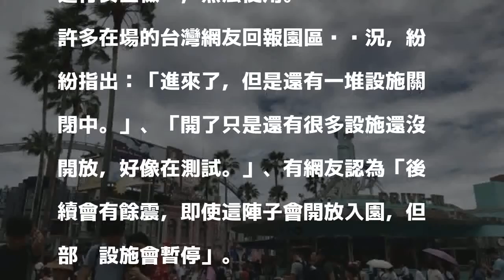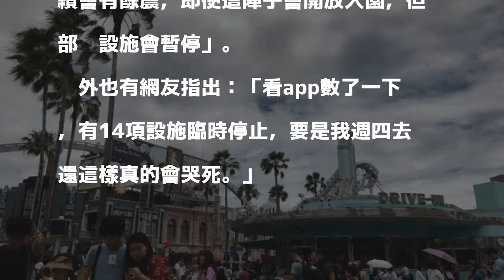大阪強震衝擊日本環球影城 多數遊樂設施「不能玩」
〔即時新聞／綜合報導〕日本關西地區於當地時間今早7點58分發生規模6.1強震，位於日本大阪市此花區的日本環球影城也遭受影響，不僅售票亭玻璃破碎，園區內許多設施也正在進行安全檢查，不少網友也在PTT「日旅板」回報園區內最新狀況。

發表評論評論如下。